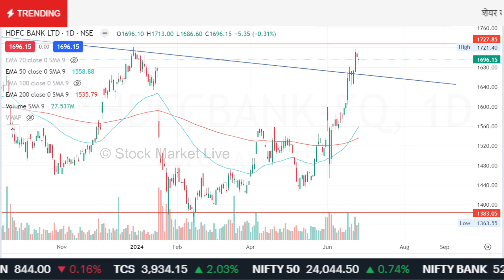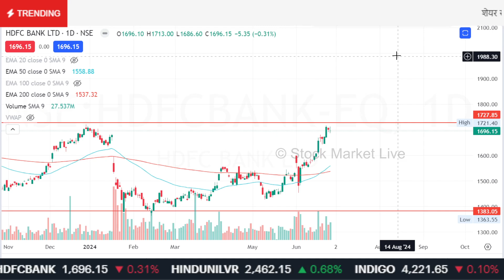HDFC BANK share latest news today,buy or not,ANALYSIS/hdfc bank share target tomorrow,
Our Premium Telegram Channel Free  :-

1. The Intelligent Investor (English)
2. One Up On Wall Street(Peter Lynch)
3. How I Made $2,000,000 in the Stock Market
4. Trading in the Zone( Mark Douglas)
5. How to Trade in Stocks(Jesse Livermore)